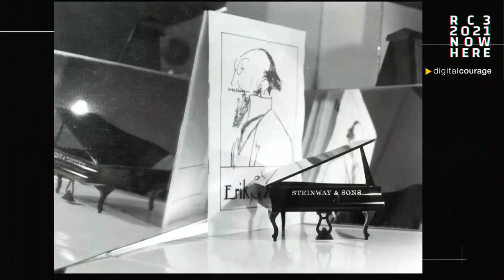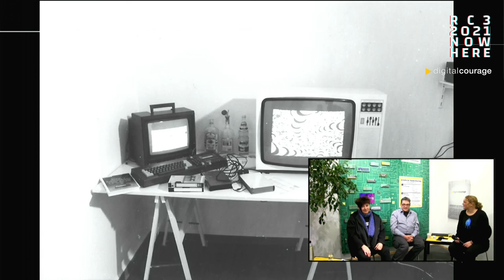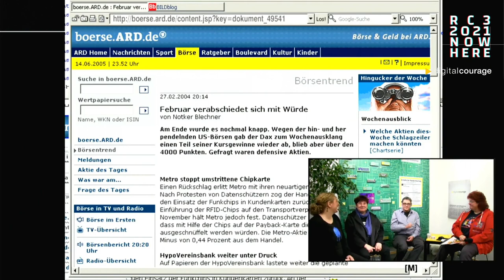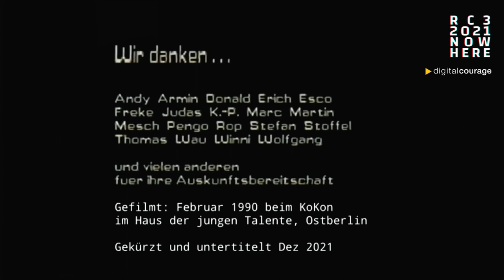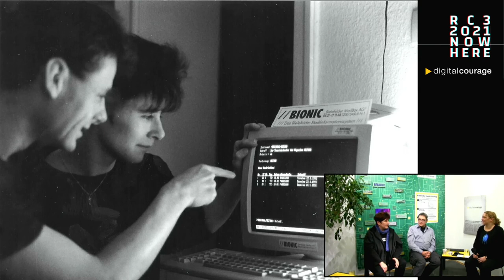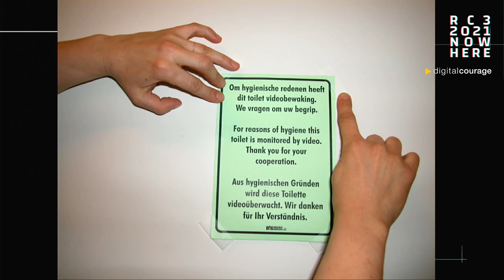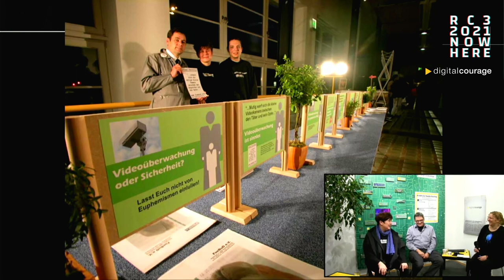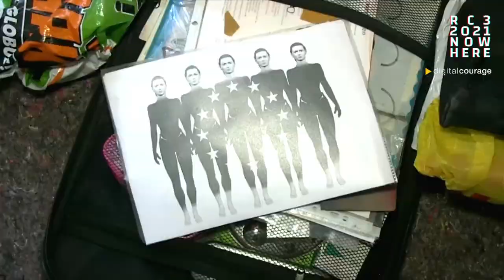Digitalcourage-Memoiren - english translation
Hinter jeder unserer Eigenarten steckt eine Geschichte, die raus will.

* Warum haben wir keine Angst vor David-gegen-Goliath-Situationen?
* Weshalb treffen wir uns lieber in einer Weinstube als in einer Kneipe?
* Wie hackt man sich in einen Parteitag?
* Warum haben wir einen Shop?
* Was ist ein FeTAp mit GebAnz und warum ist der schuld, dass wir mal FoeBuD hießen?
* Wie überlebt man eine Hausdurchsuchung?
* Warum sollte in Sarajewo ein Bielefeld-Denkmal stehen?
* Wie randaliert man richtig?
* Was ist Tom-Sawyerismus?
* Wo liegt der Mittelpunkt der Mittelmäßigkeit?

Geschichten erzählen mehr als tausend Vorträge. Besonders die Geschichten, die wir selbst erlebt haben. Denn sie erklären, was wir gelernt haben, welche Schlüsse wir gezogen haben und wieso wir heute manchmal Dinge ganz anders angehen, als man es erwarten würde. Digitalcourage wird von diesen Geschichten zusammengehalten wie ein Server von seinen Patches. Wer von uns nur die Kampagnen und Erfolge kennt, kennt uns eigentlich nicht.

In dieser Session erzählen verschiedene Menschen ihre Schlüsselerlebnisse bei Digitalcourage. Zur Abwechselung zwischendurch zeigen wir das eine oder andere Video aus unserer Geschichte. Die meisten Geschichten wollen wir natürlich Rena Tangens und padeluun entlocken. Denn niemand haucht diesen Erzählungen mehr Leben ein als die beiden.

Leena Simon Rena Tangens padeluun